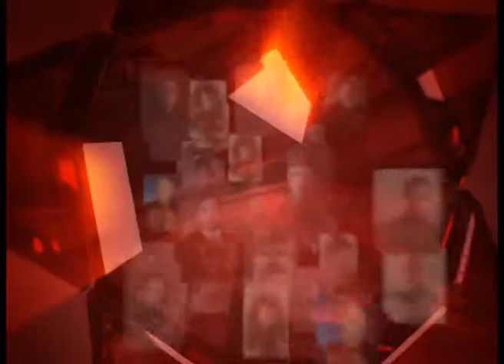ДОМБРОВСКИЙ Бессмертный полк